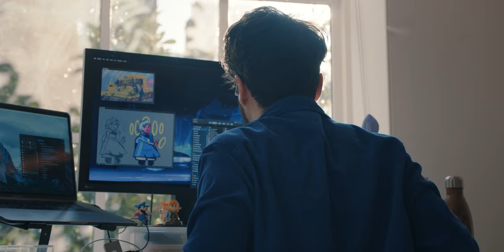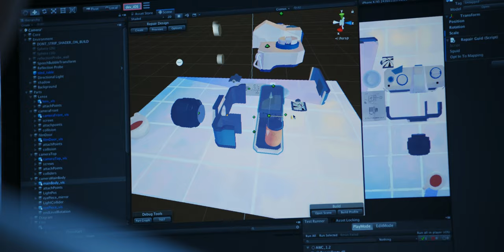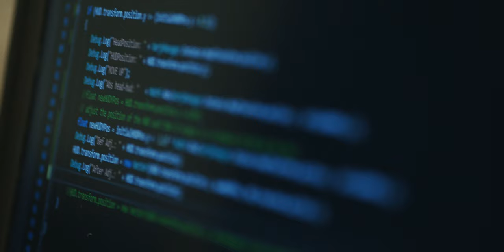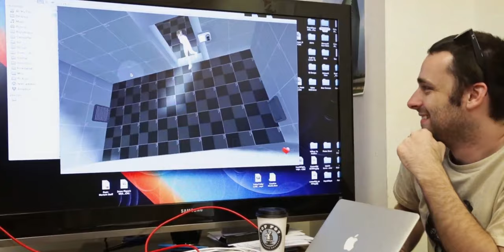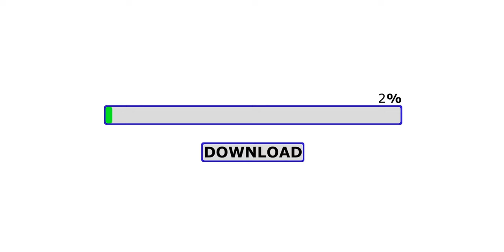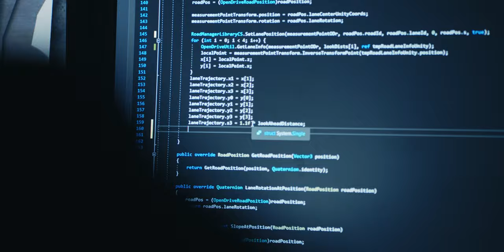Gaming | Full Film | Unity Technologies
When they made their groundbreaking design software free to the public, Unity triggered a creative boom in the indie video game space overnight. By lowering the barrier of entry to game design, they brought to the fore a new generation of storytellers who use video games as their medium.